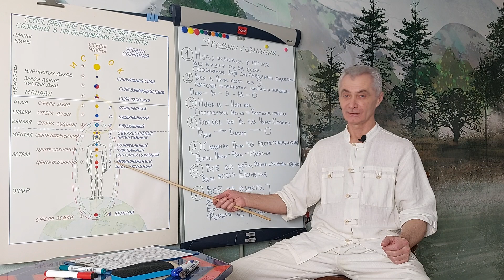Сознание и питание.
Так что же первично – питание сознания или сознательное питание?! Сознание, конечно же, первично – оно направляет внимание человека. Трёхмерное сознание напичкано матричными программами. Эгрегоры матрицы подают различные диеты, упражнения, очищения, БАДы, эко и т.п. А зачем, для кого и для чего?! Для человека или для его тела? Но тело, ведь, дано человеку как и сознание, которое к нему ближе. Выход в очищении сознания и росте осознанности. С осознанностью возникает более глубокое и объёмное  видение процессов в судьбе, другое отношение к питанию и прочему бытию.
 Развитие в гармонии. Гармония в умеренности. Умеренность – это баланс между необходимостью и потребностью. Необходимость возникает в выживании и вовлекает в принципиальность и гордыню. Например голодание. Состояние потребности, с другой стороны, расскручивается эгрегорами, усиливая вожделение. Идущим свойственно кидаться в крайности, где и раскручиваются программы. Умеренность рассматривается как состояние, т.е. как долговременные  последовательные действия во всем в совокупности. Рост и очищение сознания в постоянном познании в интересе, в дисциплине, в системности, в миросогласии, в Системе,  в уверенности и Вере. И это опыт, прожитый сознательно телом во Времени.

Счастливого Пути.